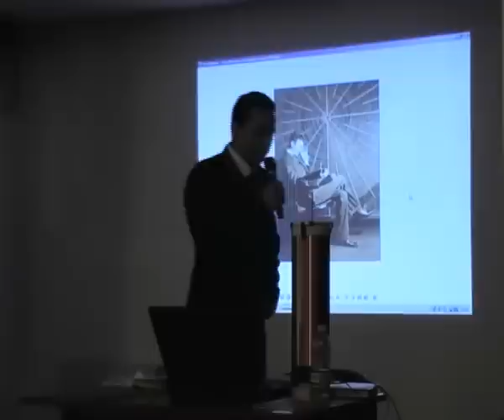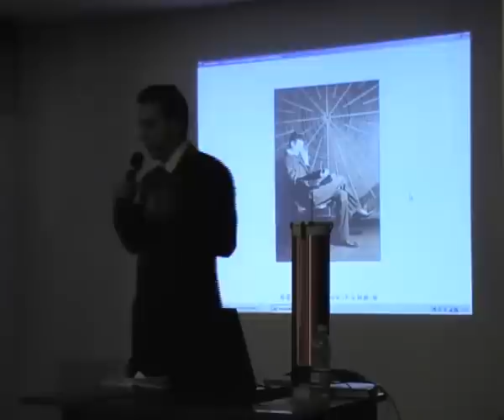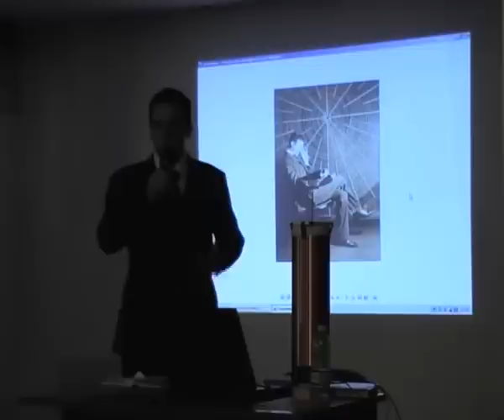04 - Marco Pizzuti - Tesla - 17/01/2010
Marco Pizzuti al Convegno David Icke Meetup - Roma 17/01/2010 - Nikola Tesla - parte 4